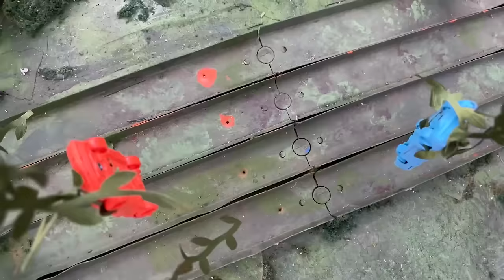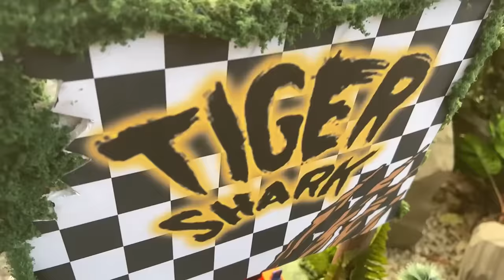Hot Wheels Monster Trucks Avoid the Swinging Tires! 😱 - Monster Truck Videos for Kids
The Hot Wheels Monster Trucks are back for another challenging course! This time around, the monster trucks have to do everything in their power to overcome the living legend, Bigfoot's Swinging Tire Challenge! Included in this epic collection of Tournament of Titans, watch as Mega Wrex, Tiger Shark, 5 Alarm and the rest of the Monster Trucks smash and crash through wild courses featuring high jumps and sharp turns. Be sure to check out these cool highlights from Hot Wheels Monster Trucks!

Bigfoot's SWINGING TIRE CHALLENGE! | 00:00:00
Will the VOLCANIC ERUPTION DESTROY THE ISLAND?! 🏝️ | 00:09:48
WILL THE MONSTER TRUCKS MAKE IT ACROSS THE FIRE LOOP!? 🔥 | 00:19:43
Mega Wrex's EPIC METEOR SHOWER CHALLENGE! ☄️ | 00:28:15
WHO WILL WIN THE MONSTER TRUCKS ISLAND GAMES?! 🏆 | 00:35:26
VOLCANIC ERUPTION EXPLOSION? 🌋😱 | 00:49:17